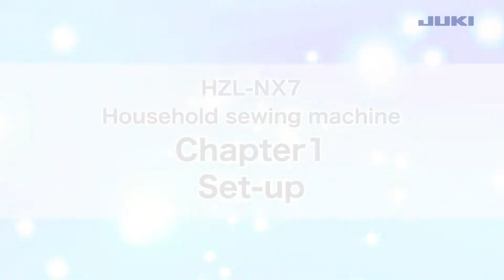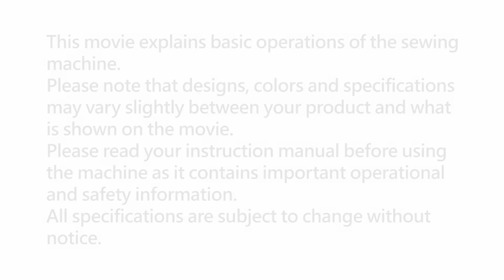Kirei HZL-NX7 - Chapter 1: Set Up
Welcome to chapter 1 of the Kirei HZL-NX7 instructional video series. In this video, you will learn how to set up your machine.